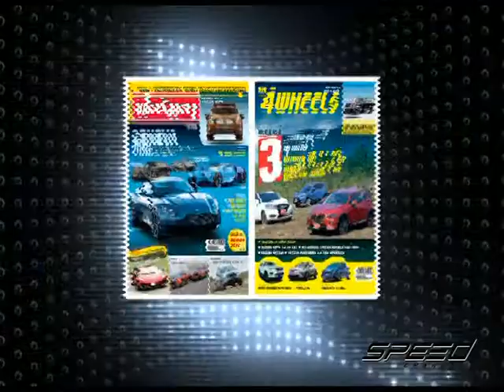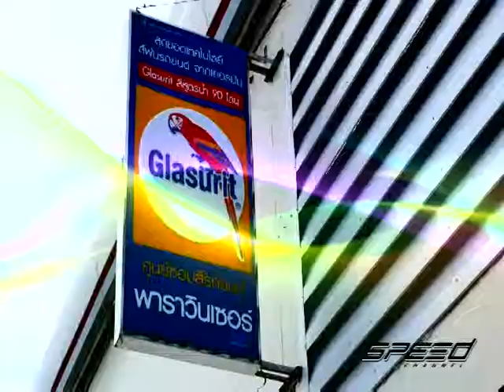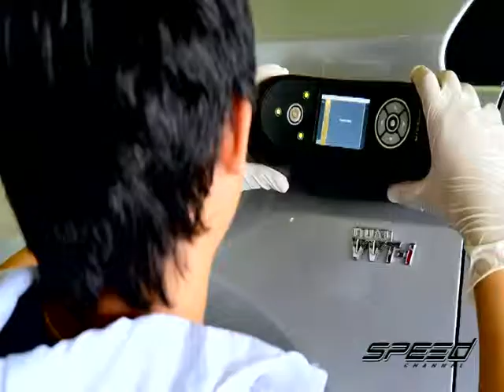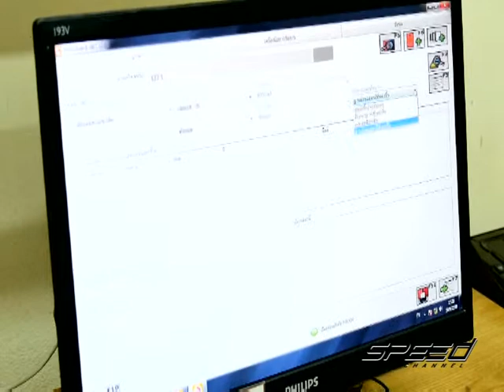Speed Talk OA 13 07 2017 B4